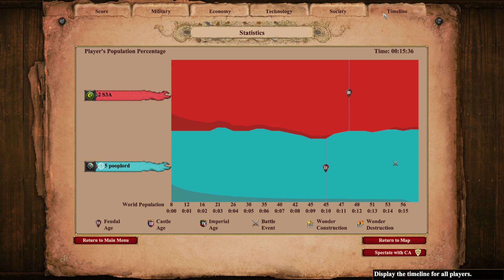They Added a New TC Dropping Civ for Arena! 1500 Elo play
Intro:
Feudal tc drop on arena has been a thing for quite some time. Drill time probably does it best while also walling in his opponents making them lose there minds . However a new Civ is taking a crack at being the new best TC dropping civ on arena AKA Dravidians.

lets see what happens in this one 11

How does one TC drop on arena? Simple go fast feudal with extra stone and wood. WAIT! No reall extra would is needed as you get 200 extra wood when hitting feudal which makes this build super smooth.

Build order are for suckers! but its basically food 6 wood 4 food till 20 and some stone in feudal brrr brrr brr

Easy! 11!